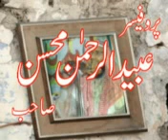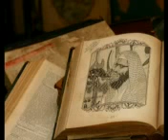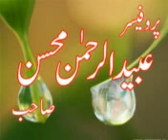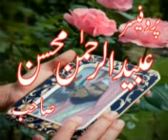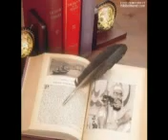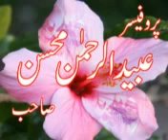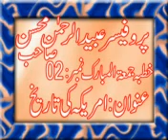America ki Tareekh | United States | by Prof. Ubaid ur Rehman Mohsin [#2]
Muqarar: Professor Ubaid ur Rehman Mohsin
Topic : America ki Tareekh

This channel is delicated to Professor Ubaid ur Rehman Mohsin. We share Ubaid ur Rehman Mohsin videos on regular basis. Thanks

America ki Tareekh by Prof. Ubaid ur Rehman Mohsin [#2]